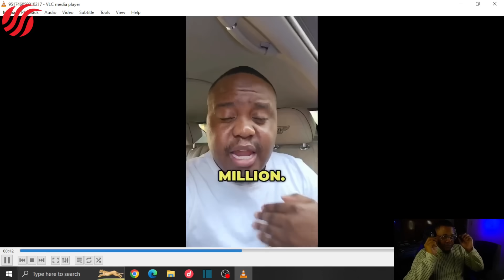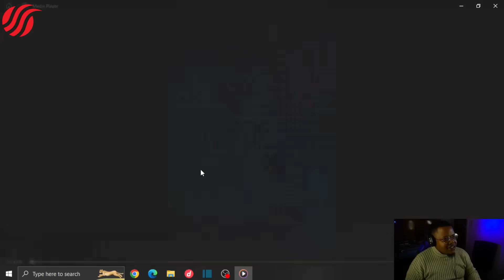JASON NOAH vs DJ COACH TSEKELEKE